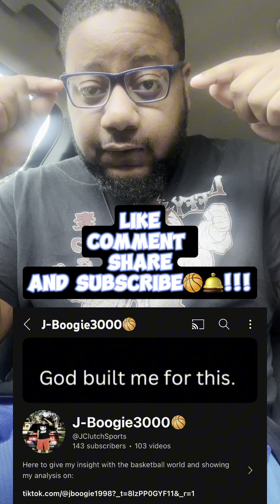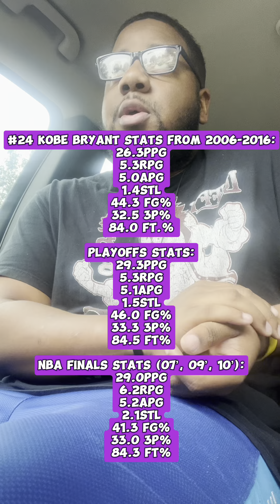Kobe Bryant Highlights: Frobe vs Black Mamba🏀🐍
Comparing "Frobe" (a nickname combining Kobe Bryant's early years with the Lakers when he wore the number 8 and had an afro) to "Black Mamba" (the nickname and persona Kobe adopted for the latter part of his career when he wore the number 24) is a fascinating exercise in evaluating the evolution of one of basketball's greatest players. "Frobe" was known for his explosive athleticism, raw talent, and youthful exuberance. During these years, he won three NBA championships alongside Shaquille O’Neal and established himself as one of the league's most electrifying players.

However, he was still learning the intricacies of leadership and honing his game. On the other hand, "Black Mamba" was a more mature, refined, and strategic player. This version of Kobe mastered the mental aspect of basketball, becoming a relentless competitor known for his work ethic and clutch performances. The "Black Mamba" era saw Kobe leading the Lakers to two additional championships, earning two Finals MVP awards, and solidifying his legacy as one of the greatest players in NBA history.

Ultimately, the "better" version depends on what aspects of Kobe’s game you value more: the raw, unbridled talent and athleticism of "Frobe" or the seasoned, mentally tough, and highly skilled "Black Mamba."

Both versions contributed uniquely to Kobe Bryant’s storied career and left an indelible mark on the sport.